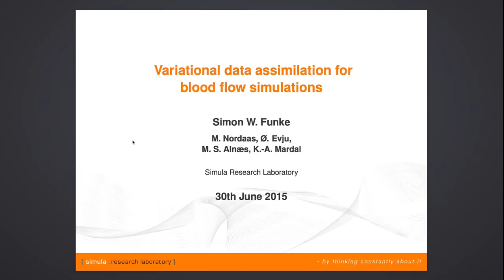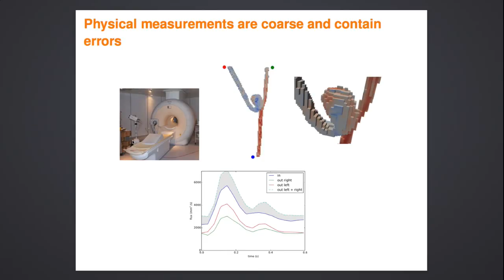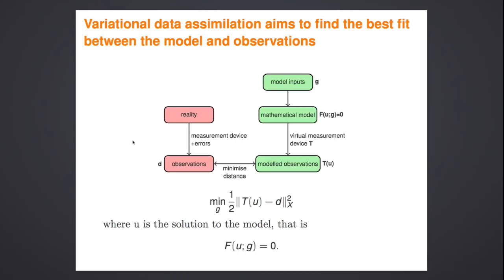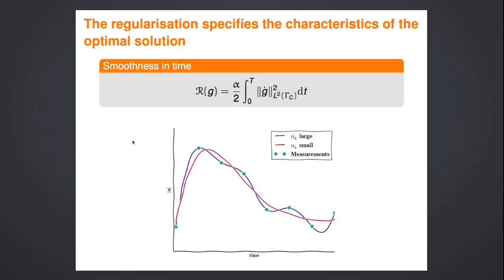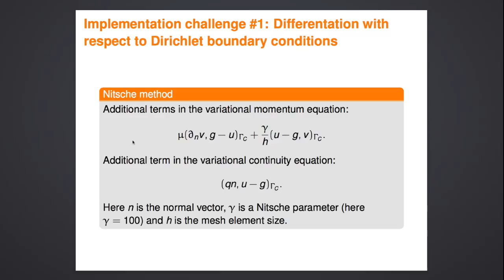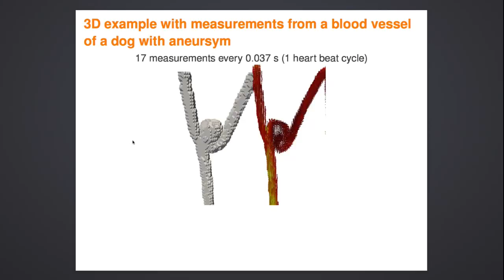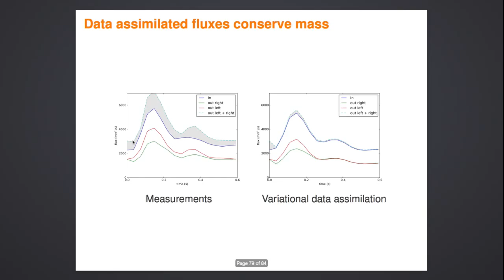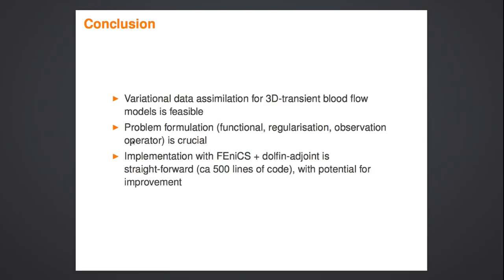Simon Funke: Variational data assimilation for the Navier-Stokes equations in blood flow simulations